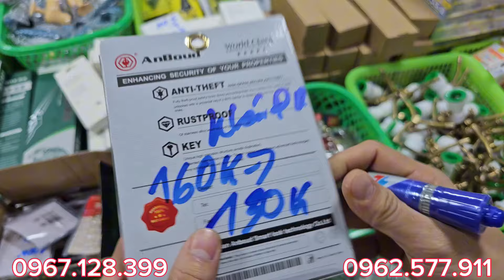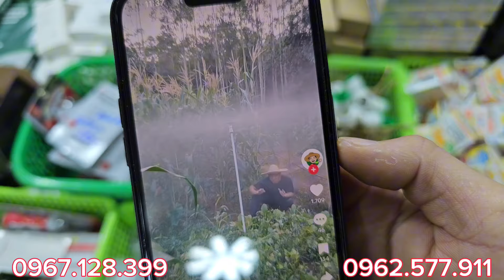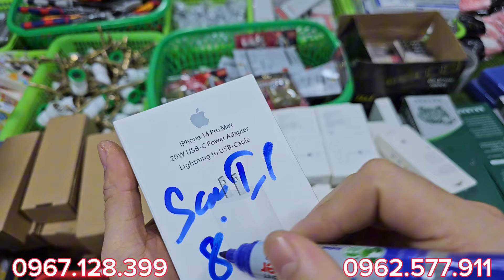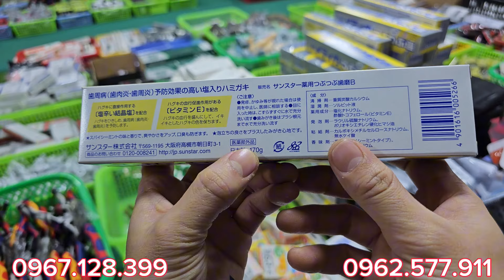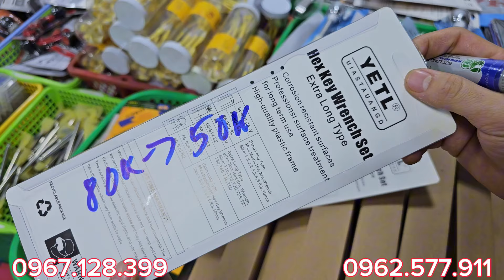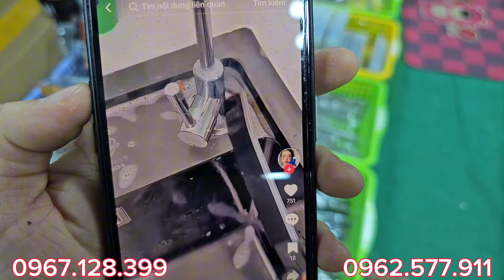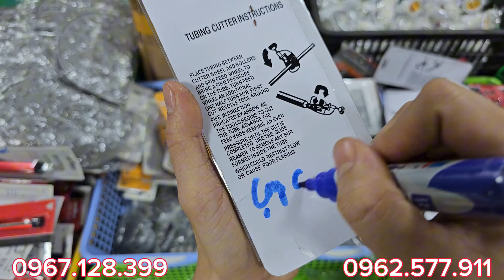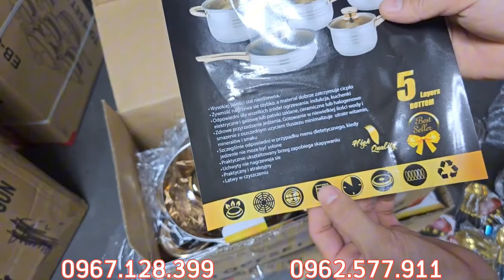XẢ HÀNG BÃI NHẬT, XẢ NÁT KHO GIÁ CHỈ TỪ 5K, GIÁ PHẾ LIỆU - 0967.128.399